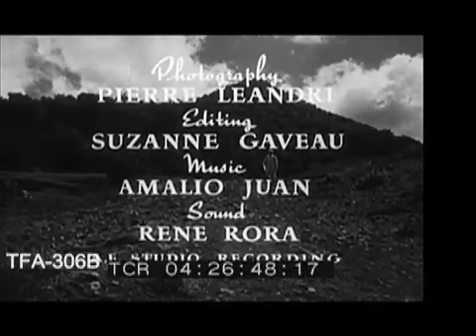A Day Among Berbers (1950s)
Life of the Berbers in Morocco in the 1950s.

To license footage from this film for commercial use